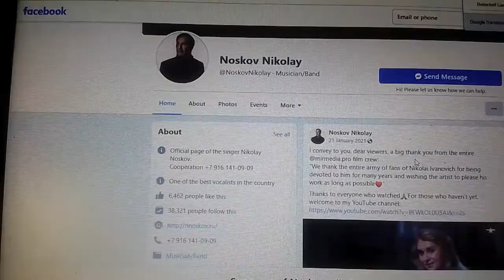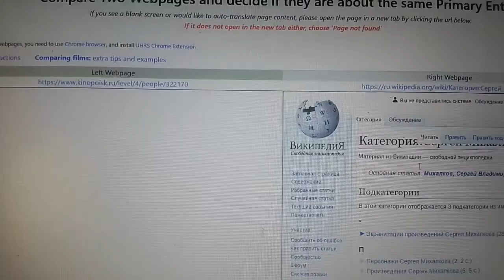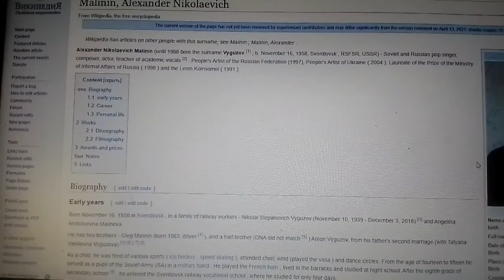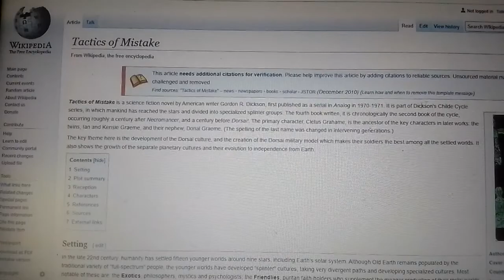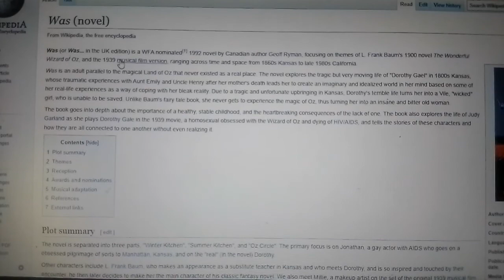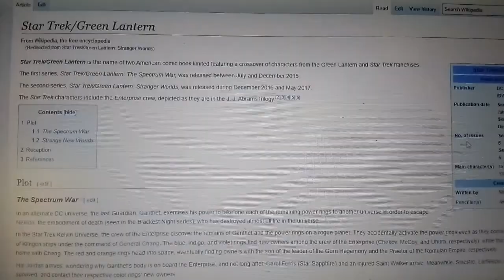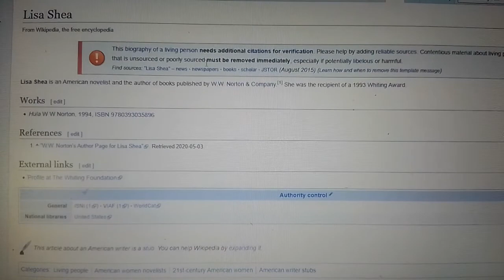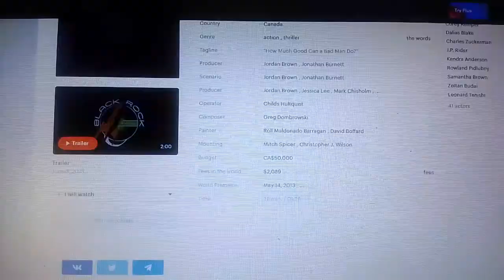SBS IFRAME WEBPAGE COMPARISON RU TRAINING